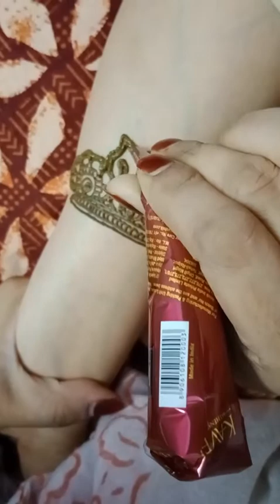full hand mahandi